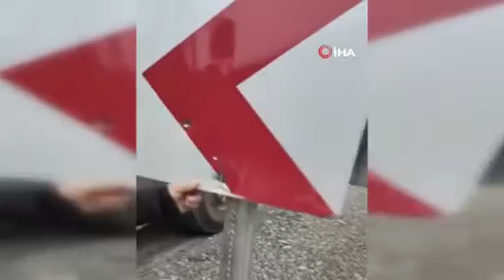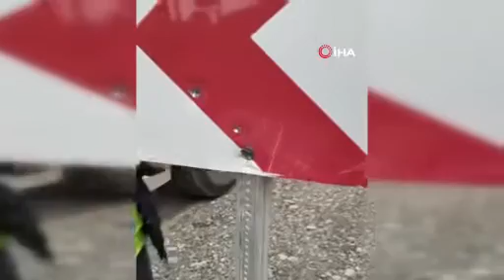Tokat'ta Şoke Eden Saldırı! Viraj Levhası Kurşunlandı!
Tokat’ta 24 saat önce yenilen tehlikeli viraj levhası bilinmeyen kişilerce kurşunlanarak zarar verildi, kara yolları sorumlusu duruma tepki gösterdi.

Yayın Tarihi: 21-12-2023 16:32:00